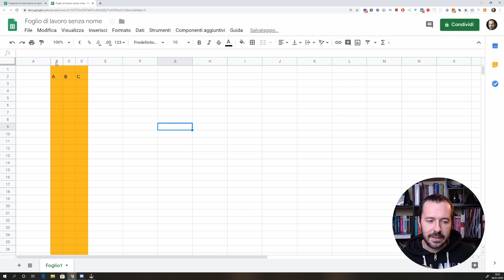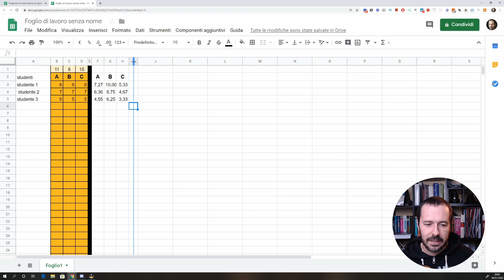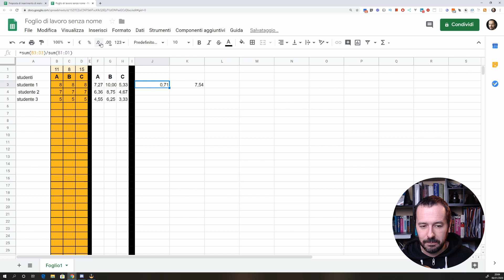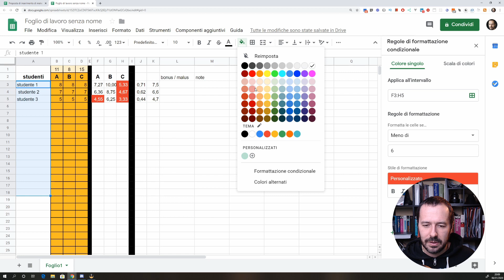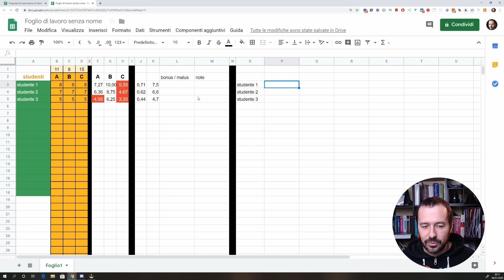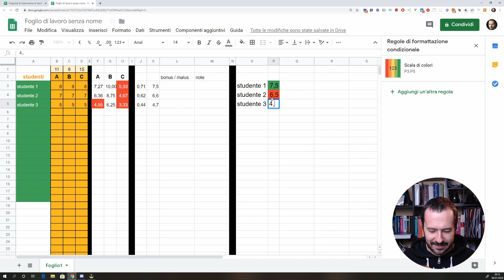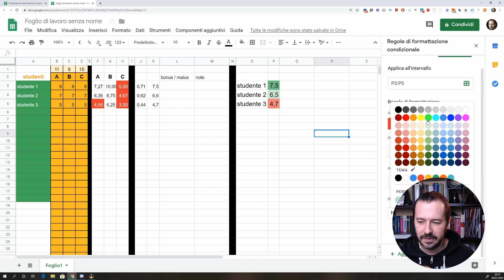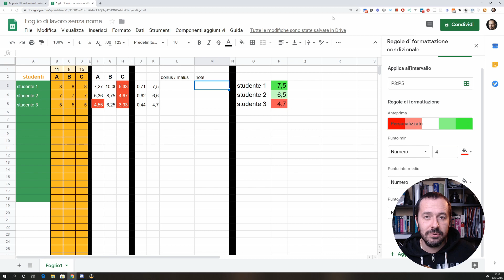costruire una griglia di valutazione per prove strutturate con il foglio elettronico di Google